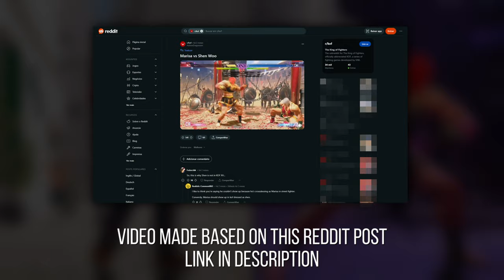So, Marisa is... 🧐 || MARISA comparison with SHEN WOO (Street Fighter 6 x KOF XI / XIII)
Regardless of anything, she's the best character in Street Fighter 6 😉

Video made based on this reddit post!! =]

(Street Fighter 6 x KOF XI / XIII)

Video edit by me, Orpheus. Enjoy!
KOF VS STREET FIGHTER
STREET FIGHTER 6
STREET FIGHTER 6 COMPARISON
STREET FIGHTER 6 COMBO EXHIBITION
STREET FIGHTER 6 COMBO SHOWCASE
King Of Fighters XIII
KOF XIII COMBO VIDEO
KOF 13 COMBOS
拳皇13